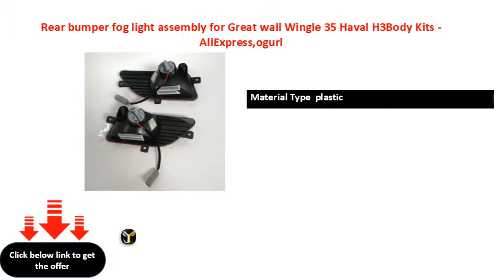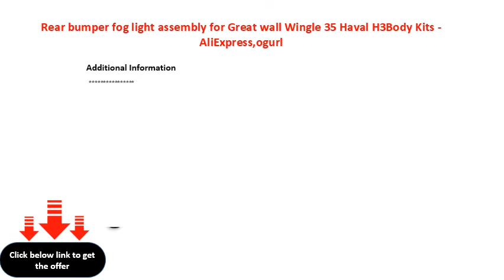Rear bumper fog light assembly for Great wall Wingle 35 Haval H3Body Kits AliExpress,ogurl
Country/Region of Manufacture  CN
Placement on Vehicle  Rear
Material Type  plastic
Item Weight  .